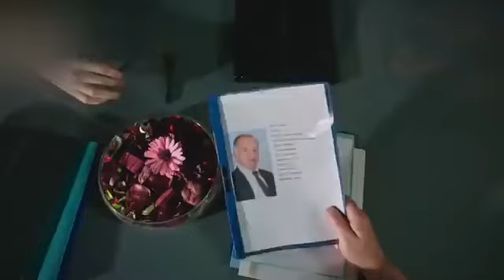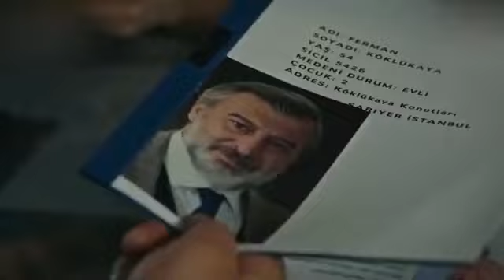Suo padre non perdona Melek | Amore Amaro - Episodio 11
Serie Turca Amore Amaro (Acı Aşk) : Bulut è un uomo di successo e ambizioso. Lavora per Ferman Köklükaya, proprietario di una grande impresa edile. È anche sposato con la figlia di Ferman, Sude. Ferman ha causato la morte del padre di Bulut, ma Bulut non lo sa. Sude e Bulut hanno un matrimonio infelice. Un giorno, all'inaugurazione di un hotel, Bulut incontra il giovane e bellissimo violinista promettente Melek. È amore a prima vista.
Cast di serie
Alperen Duymaz
Seckin Özdemir
Sezgi Sena Akay
Selin Sekerci
Segui il canale per altre serie ed episodi